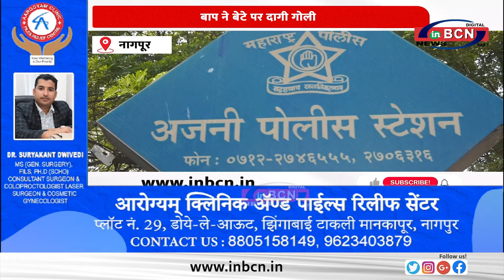बाप ने बेटे पर दागी गोली......INBCN NEWS